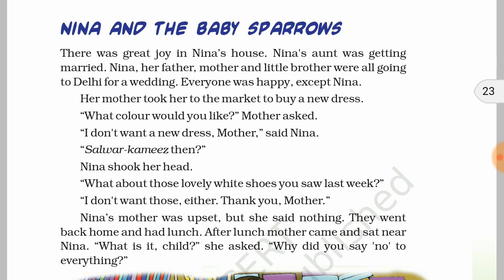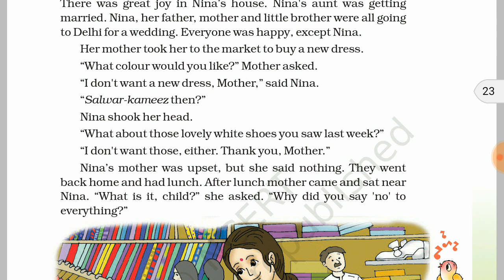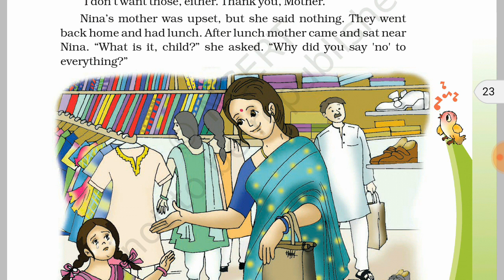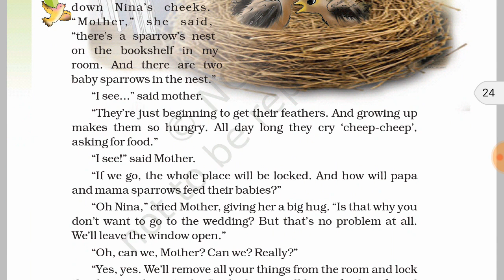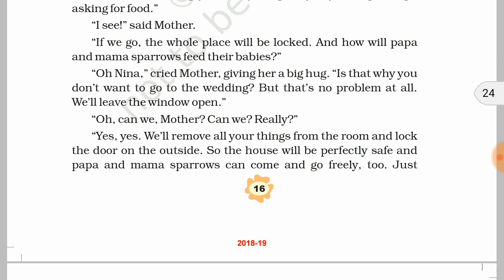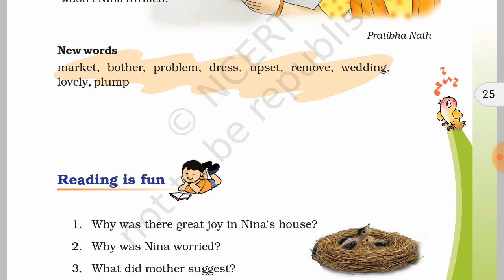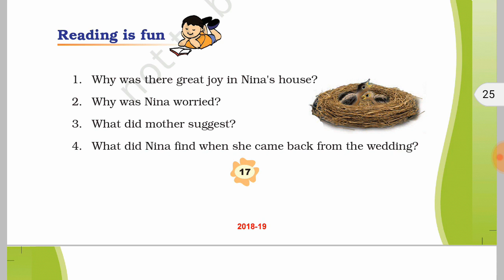SXGS Nina and the baby sparrow Class 3 English Unit 2 Part B